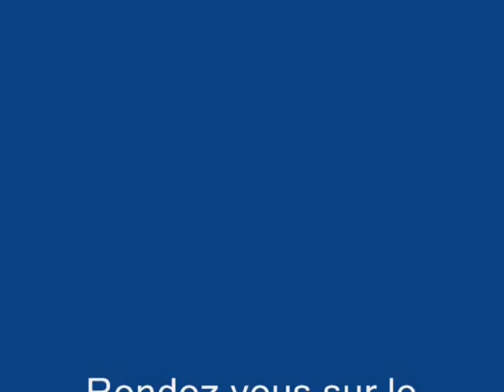Vacances en famille à la mer ?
Vacances en famille à la mer ? (vidéo) : Le bord de mer, la plage, le soleil. Des vacances en famille sur les côtes françaises.
Une multitude de lieux à découvrir. Des opportunités vacances en France sur le bord de mer.